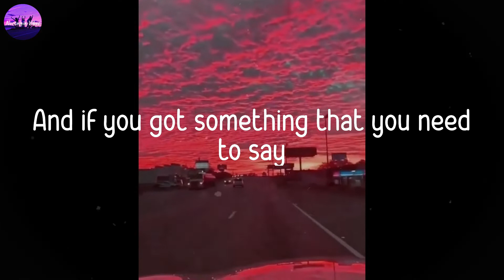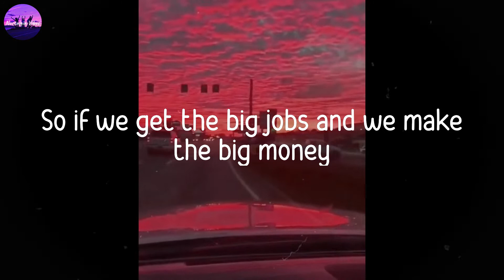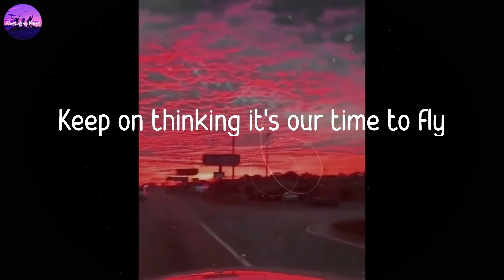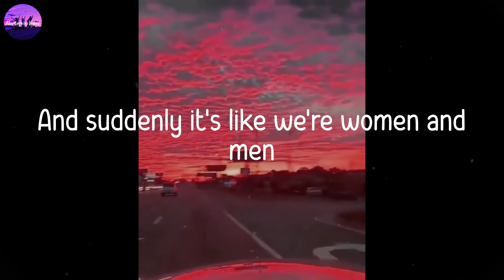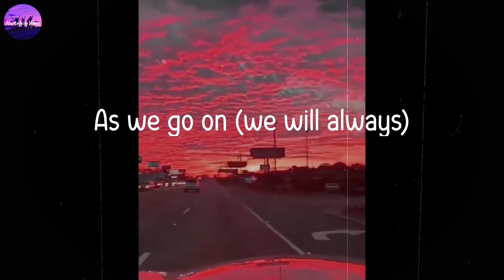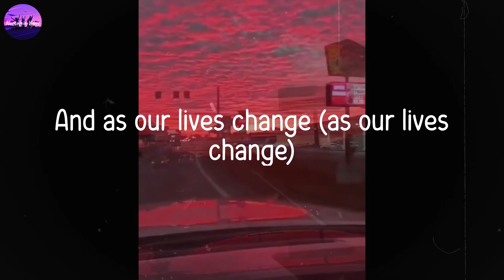Vitamin C - Graduation (Lyric Video)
Do u remember this song?

🎙Lyrics Graduation

And so we talked all night about the rest of our lives
Where we're gonna be when we turn twenty five
I keep thinking times will never change
Keep on thinking things will always be the same (be the same)
But when we leave this year, we won't be coming back
No more hanging out 'cause we're on a different track
And if you got something that you need to say
You better say it right now 'cause you don't have another day (another day)
'Cause we're moving on and we can't slow down
These memories are playing like a film without sound
And I keep thinking of that night in June
I didn't know much of love, but it came too soon (came too son)
And there was me and you and then we got real cool
Stay at home talking on the telephone with me
We'd get so excited and we'd get so scared
Laughing at ourselves thinking life's not fair
And this is how it feels
As we go on
We remember
All the times we
Had together
And as our lives change
Come whatever
We will still be
Friends forever
So if we get the big jobs and we make the big money
When we look back now, will our jokes still be funny?
Will we still remember everything we learned in school?
Still be trying to break every single rule (every rule)
Will little brainy Bobby be the stockbroker man?
Can Heather find a job that won't interfere with her tan?
I keep, keep thinking that it's not goodbye (not goodbye)
Keep on thinking it's our time to fly
We remember
Had together
Come whatever
Friends forever
We will still be friends forever
Will we think about tomorrow like we think about now?
Can we survive it out there?
Can we make it somehow? (Somehow)
I guess I thought that this would never end
And suddenly it's like we're women and men
Will the past be a shadow that will follow us 'round?
Will these memories fade when I leave this town?
I keep, I keep thinking that it's not goodbye (it's not goodbye)
As we go on (ooh)
We remember (we remember)
Had together
Come whatever (come whatever)
We will still be (we will always be friends)
Friends forever
As we go on (as we go on)
We remember (yeah)
All the times we (yeah)
Had together (ooh)
We will still be (hey, yeah)
Friends forever
As we go on (we will always)
We remember (we will always remember)
Had together (yeah)
And as our lives change (as our lives change)
Come whatever
We will still be (always remember)
Friends forever (ooh)